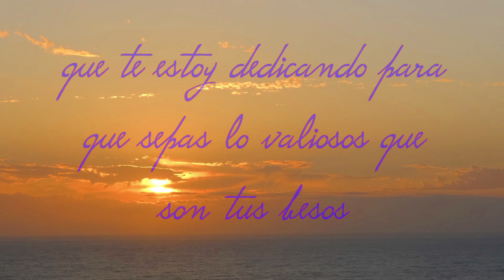Quiero Que Oigas Esta Canción Que Te Estoy Dedicando...💌